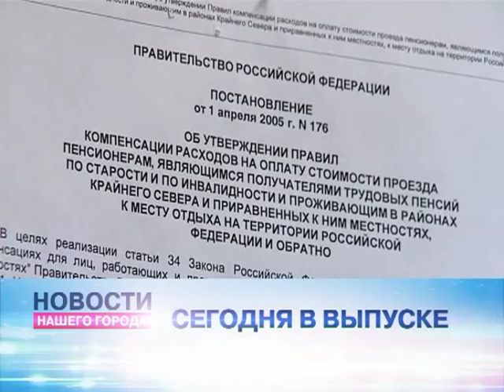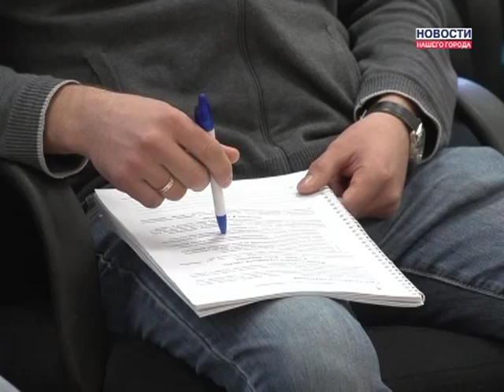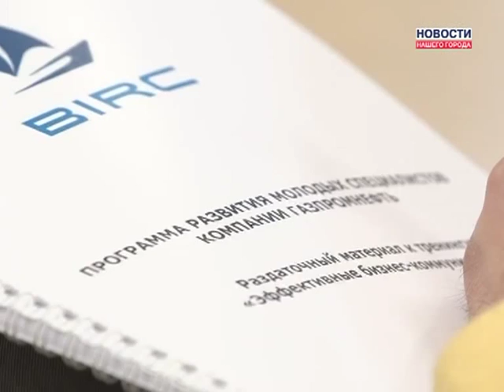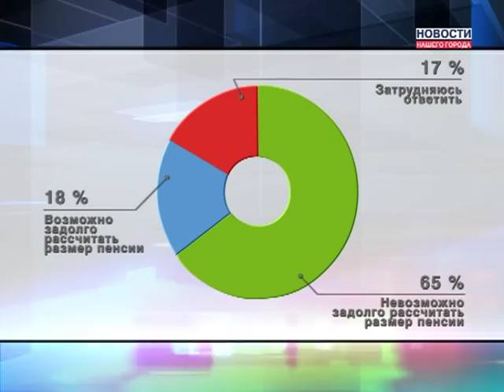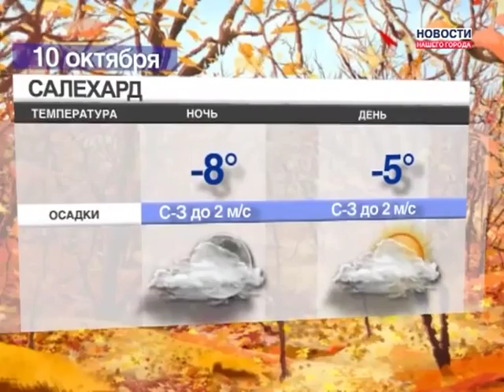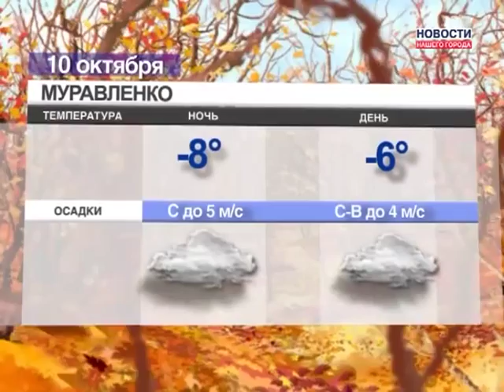09 10 2013 Новости Нашего Города г. Муравленко